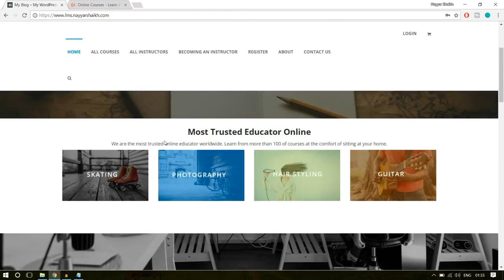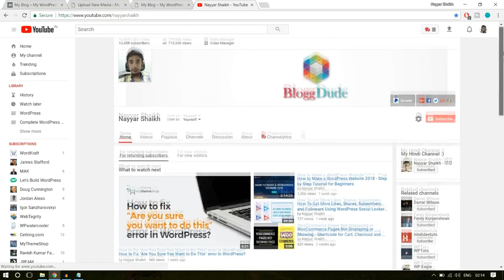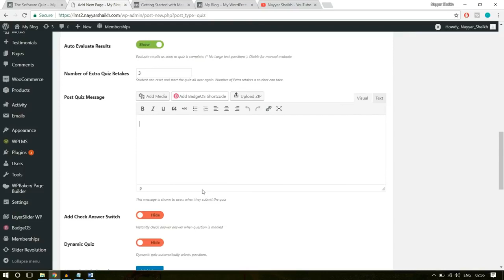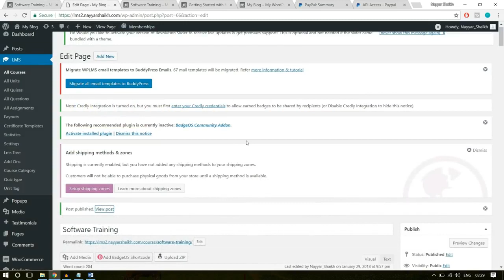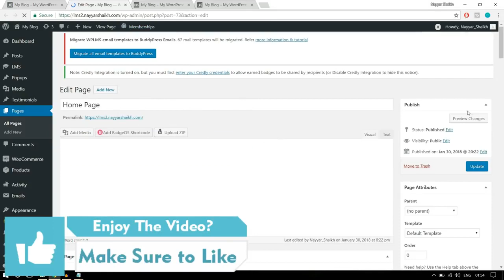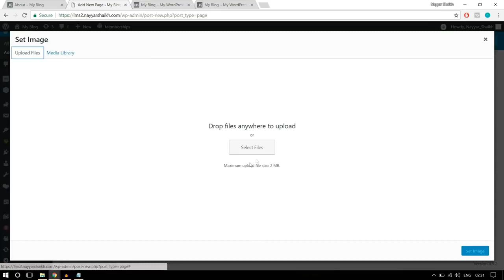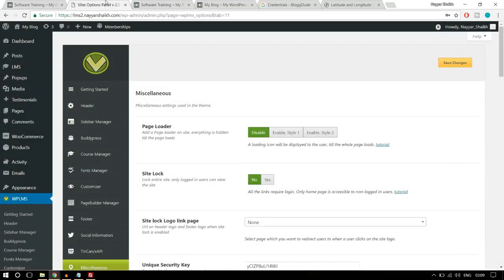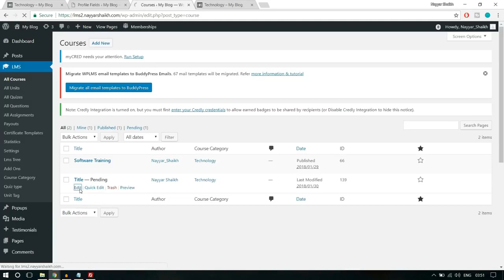How to Create an Udemy like online learning website (Video Courses) using WordPress 2020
How to Create a professional looking website using WordPress 2020. This video demonstrate , how to develop a udemy like online learning , video courses website using popular CMS WordPress. This video is created by Nayyar Shaikh.